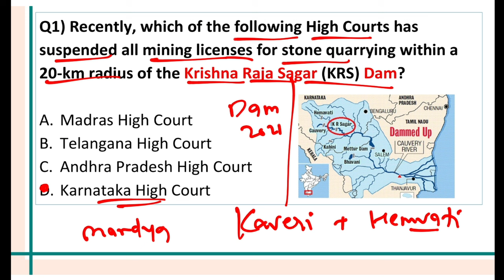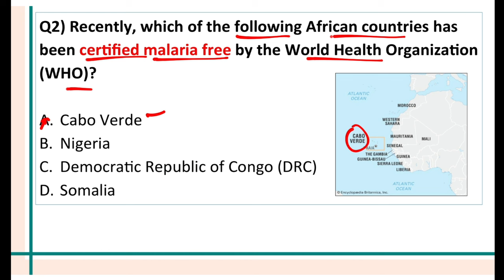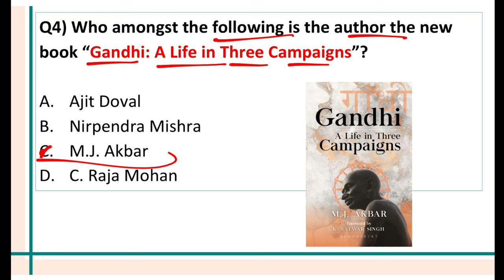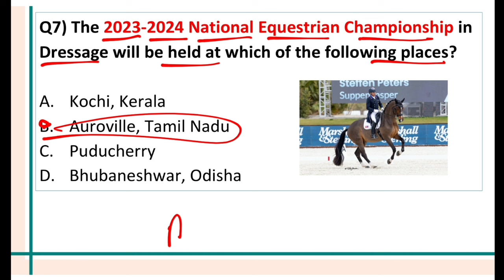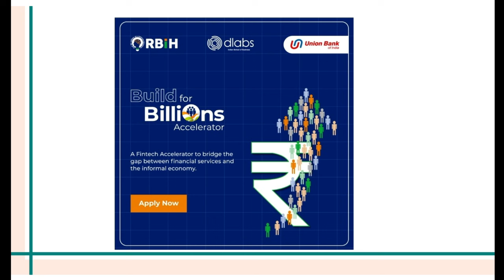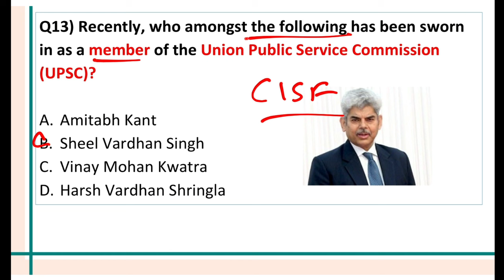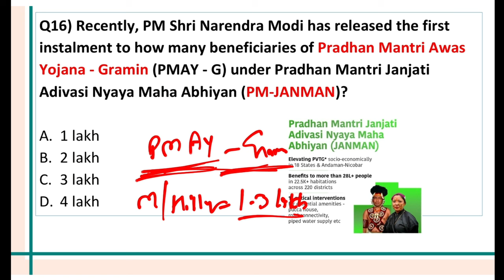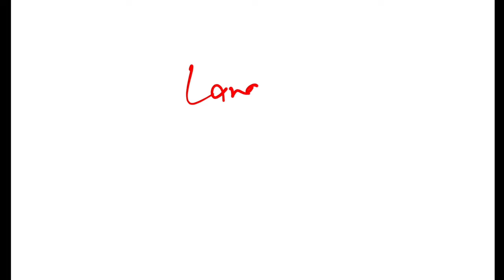Best current affairs 2024 by Dr Gaurav Garg in English - How to study current affairs 2024?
If you want to study daily and weekly current affairs from Dr Gaurav Garg then buy his best selling current affairs course. The course is available in both Hindi and English.